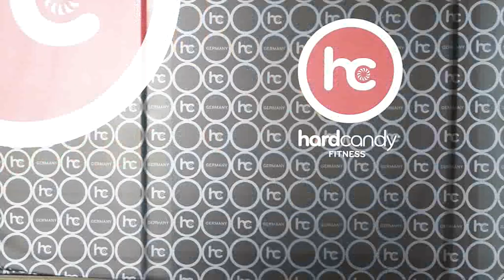Madonna´s Choreografie lernen!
Zumba war gestern - Salsa Hustle ist heute. Teste einen von Madonnas Favorite Hard Candy Fitness Kursen. Hier hast du einen kleinen Vorgeschmack! Diese Choreo könnt ihr zusammen mit Mathias, Madonnas Hard Candy Fitness Mastertrainer Germany, am 10. Mai 2014 um 18:00 Uhr auf der Zielbühne des AVON RUNNING BERLINER FRAUENLAUF tanzen. Also, Madonnas Choreo lernen und am 10. Mai 2014 sehen wir uns.